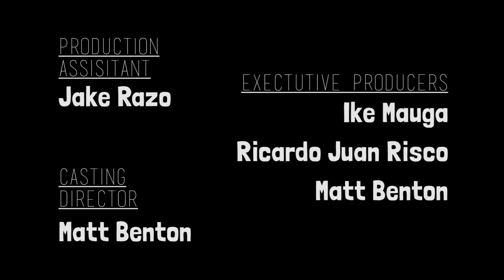Death is Like a Box of Chocolate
A woman contemplates murdering her boss...

Made for my CINEMA 125 class

CAST
Jenny- Rachel Ali
Mr. MacArthur- Ike Mauga
Anna- Ann Gustafson
Dougie- Dimitri Andreyev

Directed/Edited/VFX- Ike Mauga

Writer-  Ike Mauga
Co-Writer- Jake Razo

Produced by:
Ike Mauga
Ricardo Juan Risco
Matt Benton

Special Thanks to RWC, inc. for letting us use their office!